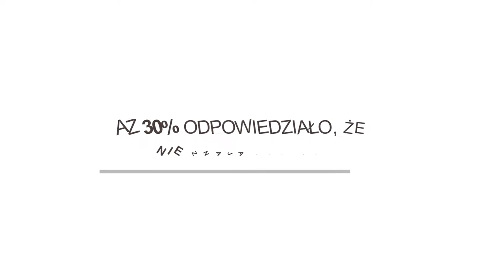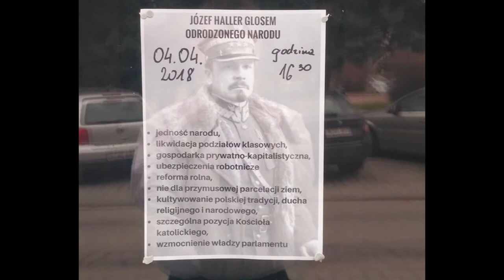Projekt na XXIV SEJMU DZIECI I MŁODZIEŻY - Tomasz Zieliński oraz Paweł Chuderski